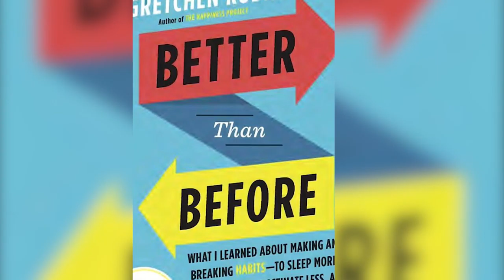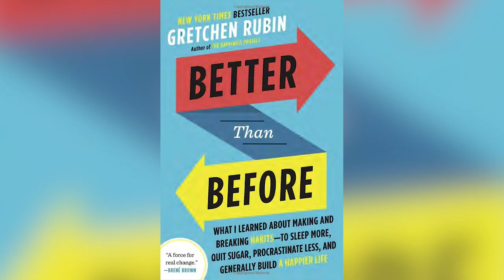Ozarks Tonight: Books to read while quarantining